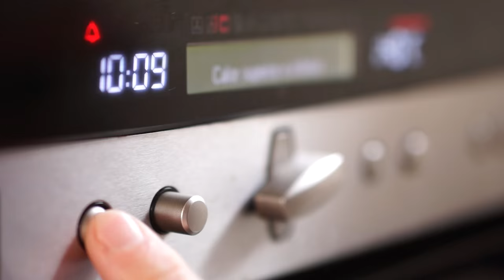BACANAL POR NAVIDAD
Ingredientes:
2 costillas de ternera
1 costillar de cerdo
1 pollo
1 manojo de judías verdes
1 manojo de espárragos
1 manojo de cebollino
300 g de tomates cherry
200 g de mozzarella
4 patatas
2 cebollas
1 copa de vino añejo
1 cabeza de ajos
3 hojas de laurel
75 g de manteca de cerdo
1 limón
Pimentón dulce
Salsa picante
50 g de miel
Orégano
Aceite de oliva virgen extra
Pimienta negra
Sal